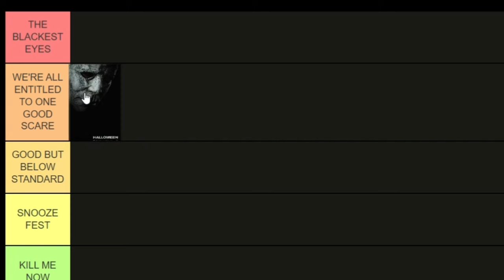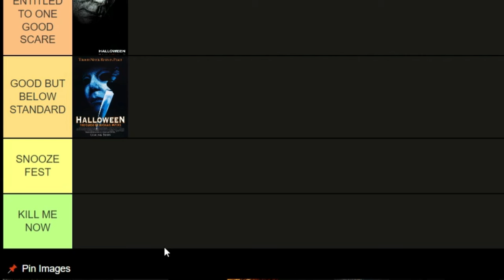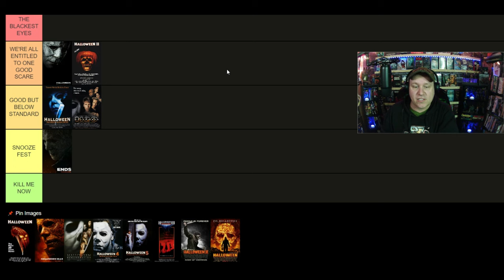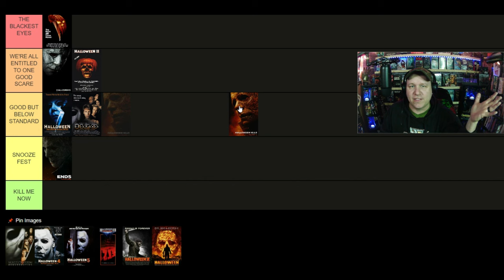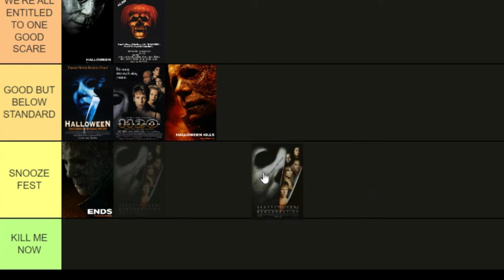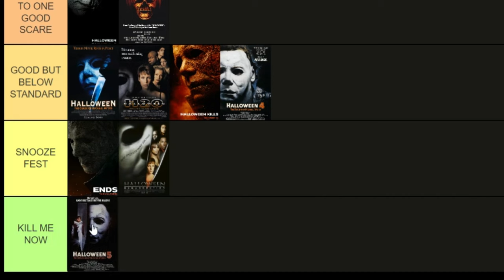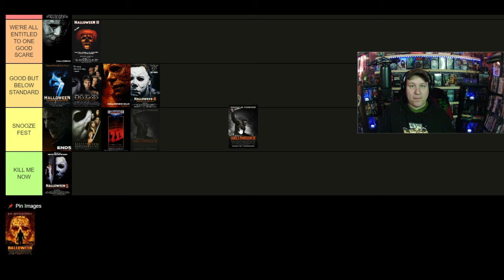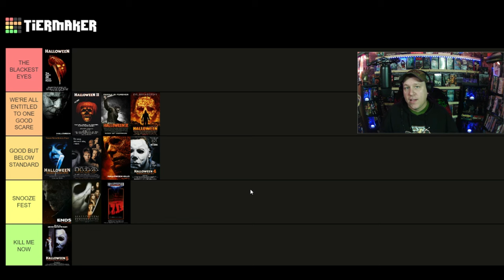Halloween - Tier List Ranking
With Halloween coming at us tomorrow, It's only right to Rank the franchise using a Tier list ranking. Here is day #30 of 31 days of Horror!

Jason from Backtrack Cinema is your #1 source for reviews and rankings for older movies. Here we cover Horror, action, sci-fi, and comedy and specialize films from the 80's and if you love action movies we are your #1 spot for action cinema.